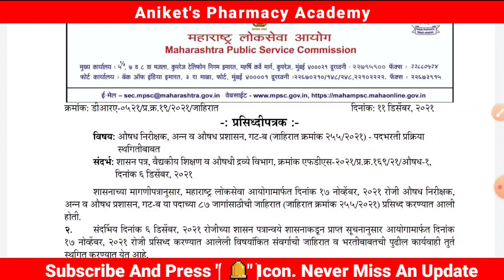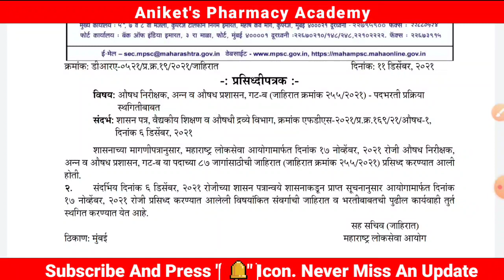Drug Inspector, Group-B - Announcement regarding STAY on advertisement and recruitment process.